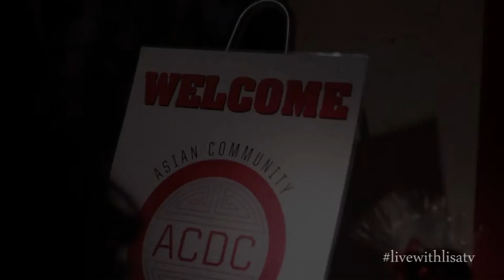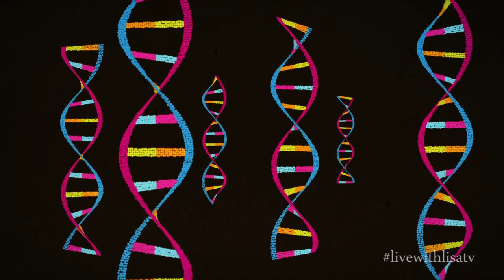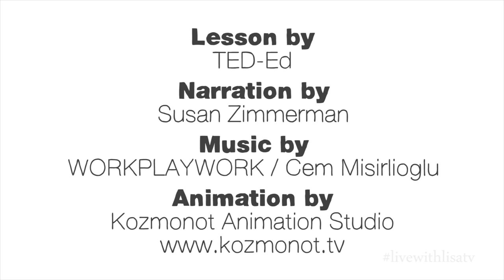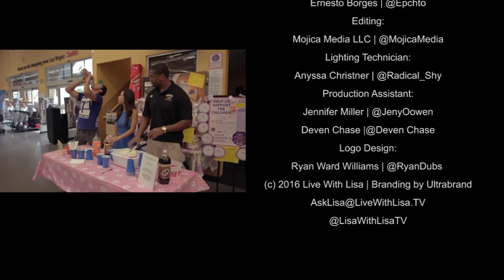Live With Lisa TV Turning a shipping container in to a restaurant: entrepreneur video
Live With Lisa Season 1 Episode 6 S1 E6

-Entrepreneur interview with Sonny Ahuja, co-owner of Bin702

-Recap of the Asian Community Development Council, featuring interviews with founder Vida Chan Lin, Judge Bita Yeager and Evan Louie

-TradeKraft segment hosted by TEDx speaker Ash Kumra, featuring best selling author and speaker Arel Moodie

-Connect A Kid non-profit

-TEDEd

-Community segment with the Las Vegas 51s